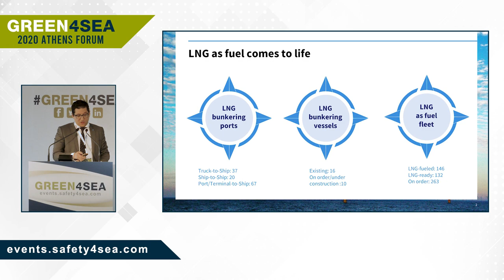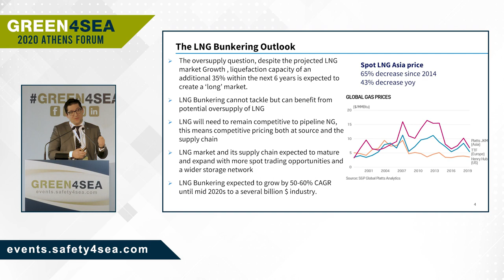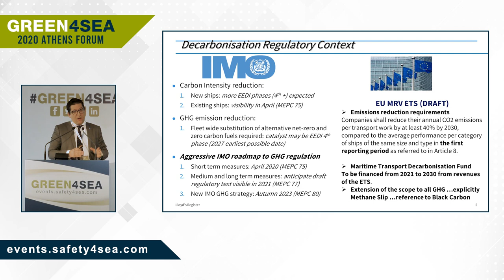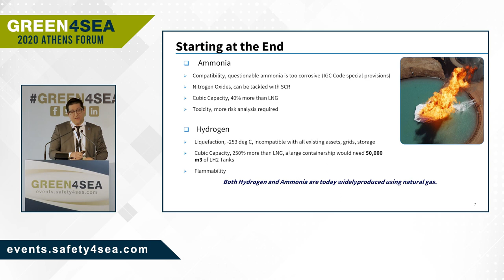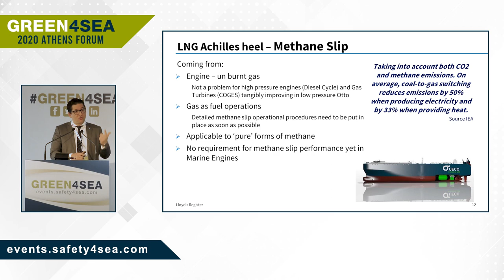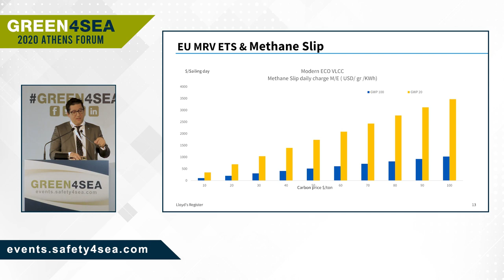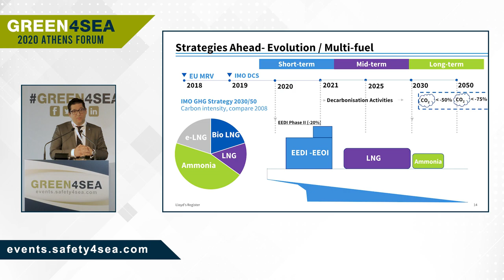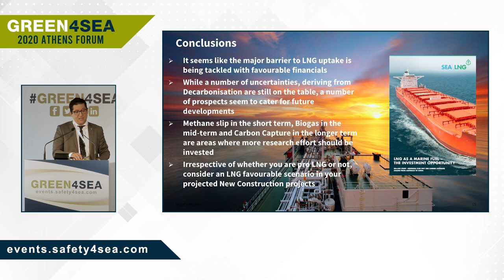LNG as a marine fuel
During the 2020 GREEN4SEA Athens Forum, Mr. Panayiotis Mitrou, Global Gas Segment Manager, Lloyd’s Register Marine & Offshore, shared his views on LNG as a fuel, towards 2050 compliance and beyond.

Other sponsors were: Alfa Laval, ANDRITZ, Aquametro Oil & Marine GmbH, Arcadia Shipmanagement Co Ltd, Argo Navis Engineers, Arcadia Shipmanagement Co Ltd, Blue Planet Shipping Ltd (BPS), Bureau Veritas, Capital Shipmanagement, CHANDRIS HELLAS INC., ClassNK, COSTAMARE Shipping Company S.A., CR Ocean, Dorian LPG, ERMA First, Green Jakobsen, LAROS by Prisma Electronics, Latsco Marine Management Inc, Lean Marine, Lloyd’s Register, MarineTraffic, Metropolitan College, MINERVA MARINE Inc, Neptune Lines, OCEANKING S.A, Orpheus Marine Transport Corporation (OMTC), Palau International Ship Registry, P Ship Systems, RISK4SEA, SHIP MED CARE, The Swedish Club, Thomas Miller, TSAKOS Group of Companies, UTECO, WALLEM, Wärtsilä, World Link Communications and World LPG Association (WLPGA).